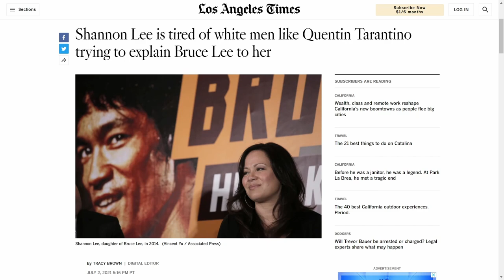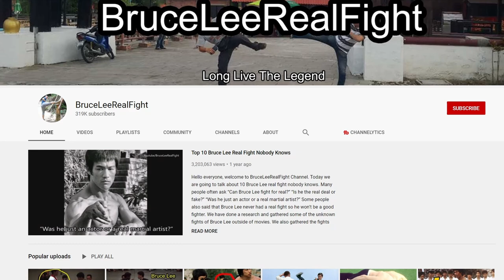Quentin Tarantino's BIZARRE HATRED for BRUCE LEE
Quentin Tarantino dunked all over Bruce Lee's legacy in his movie "Once Upon a Time in Hollywood," and when Bruce Lee fans let him know how they felt about it, his response was to go suck a D.

Now Tarantino could have apologized.

He could have explained how he's created this fictional universe where his version of Bruce Lee existed, but instead, he decided to go on the Joe Rogan Experience and do a bunch of interviews where he tried to present his version of Bruce Lee as fact, and do you know why he did it?

It's because Quentin Tarantino has a bizarre hatred for Bruce Lee.

PLACES YOU CAN FIND ME »»»